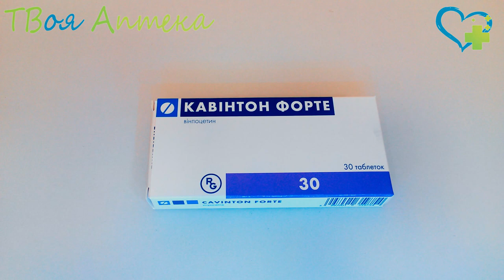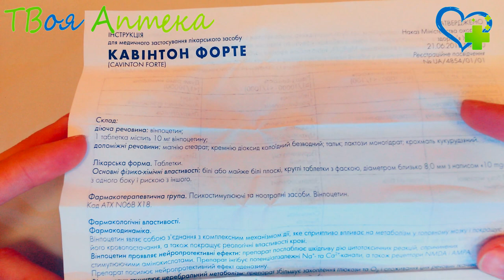Кавинтон таблетки - показания (видео инструкция) описание, отзывы - Винпоцетин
Кавинтон применяют при разных типах нарушения мозгового кровообращения, таких как транзиторная ишемия, прогрессирующий и завершающий инсульт и состояние после него. Также его назначают при симптомах психических и неврологических нарушений у больных, страдающих цереброваскулярной недостаточностью, проявляющейся снижением памяти, головокружениями, выраженными головными болями и двигательными расстройствами. Препарат считается эффективным при гипертонических и посттравматических формах энцефалопатии. Кроме этого, его применяют для устранения или снижения вазовегетативных симптомов в климактерическом периоде.

Он назначается при заболеваниях глаз, имеющих сосудистую этиологию, снижении слуха токсического либо сосудистого генеза и старческой тугоухости.

Противопоказания
нарушение сердечного ритма;
беременность;
сниженный сосудистый тонус;
нестабильное артериальное давление.

Инъекционная форма препарат несовместима с гепарином и не вводится подкожно.

Не назначается

Внимание!